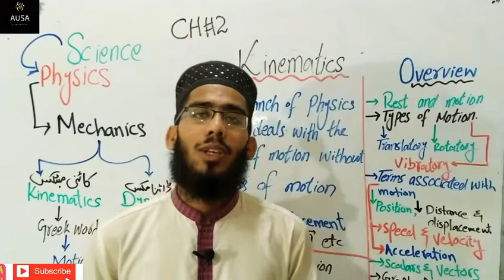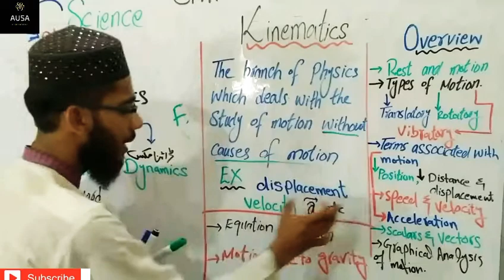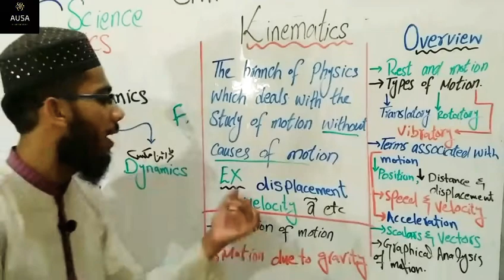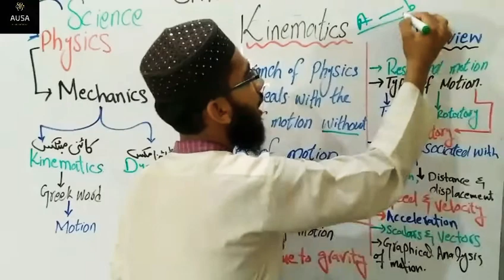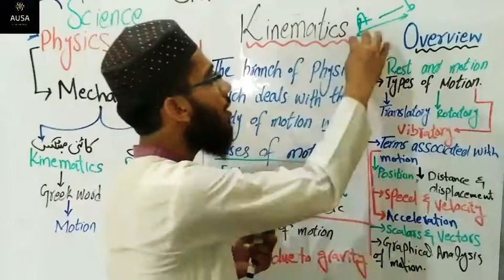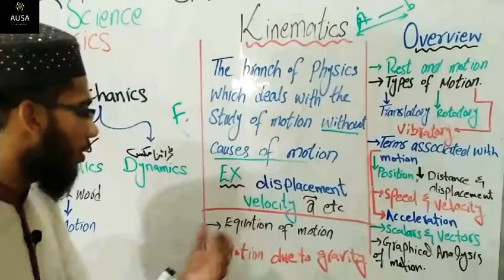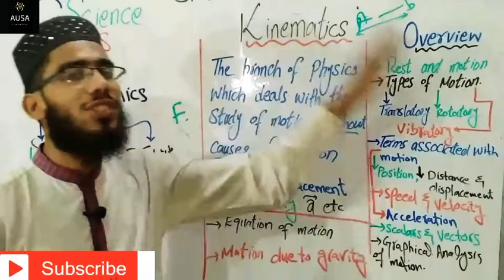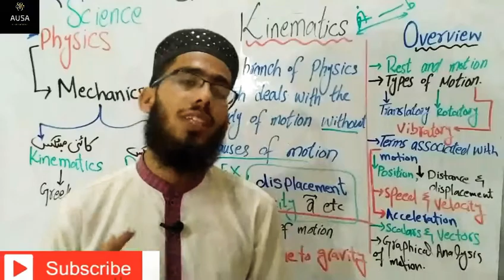What is Kinematics| 9th Class / Ch#2/ Urdu/Hindi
In this lecture on Kinematics at Al UMAR SCIENCE ACADEMY by Luqman Siddiqui you can learn about what is Kinematics
In this chapter you can learn about motion without Causes.